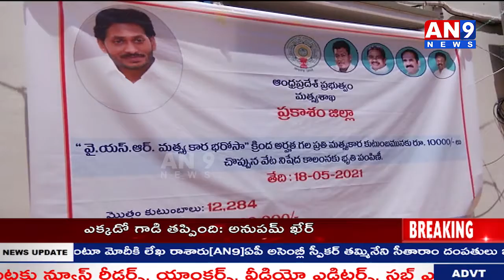వైయస్సార్ మత్స్యకార భరోసా AN9 NEWS LIVE